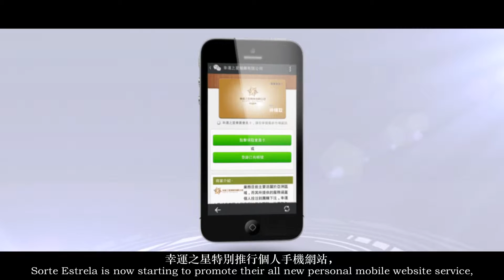Sorte Estrela - English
Business is mainly active in the Asian region, and the services they provide to cover personal bets to buy bet. Sorte Estrela Entertainment Limited experienced operations team, all with many years of experience in market operations. For this Lucky Star Entertainment Ltd. is a franchise exclusive VIP room gaming intermediary companies to obtain profits by betting intermediaries to promote its gaming business. Our main business is to sign an agreement with the profits casino gambling junkets and VIP from all over the world, including the world's largest gaming market - Macau, get 100% of the profit stream.